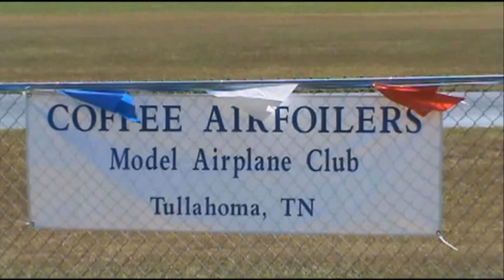Float Fly - Arnold Air Force Base - Coffee Airfoilers - 06 27 2015 - Part 2